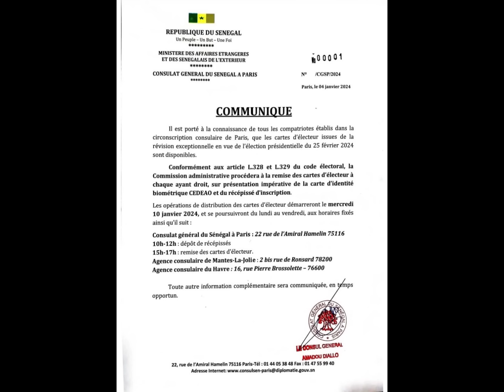🚨Mendy élu Meilleur Gardien en Arabie Saoudite! Boulaye Dia sur sa Blessure:"Ça va aller!"